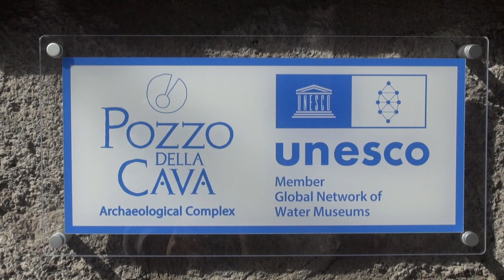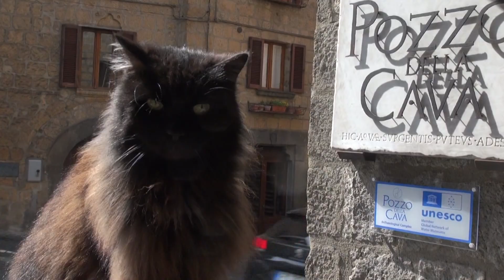Giornata Mondiale dell'acqua, il "Pozzo della Cava" tra i musei Unesco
Di Allegra Zanni e Federico Cristiani nel Tg del 22/03/2023